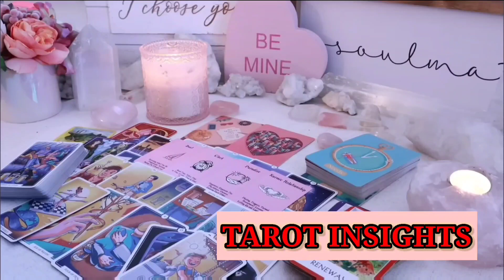CAPRICORN😍What they JUST FOUND OUT ABOUT YOU gave them CHILLS and now they CAN'T STOP...🤯TAROT LOVE